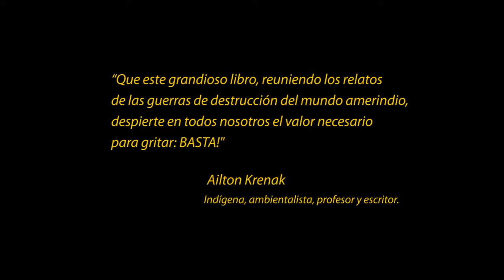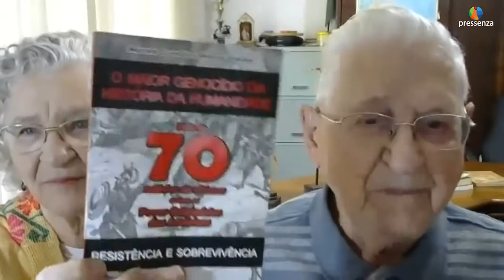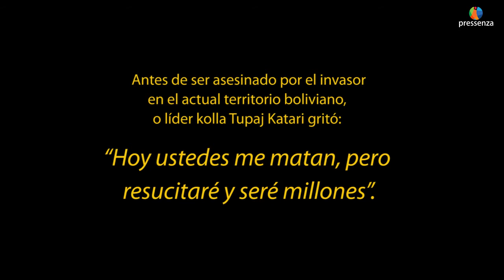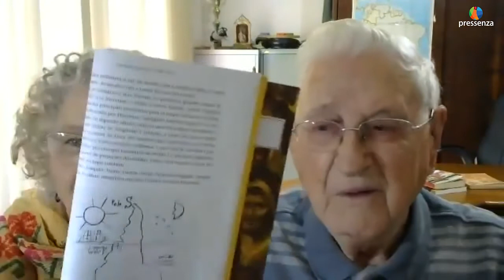"AbyaYala…", un libro para cambiar la geografía mental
Entrevista com Moema Viezzer y Marcelo Grondin, autores de "Abya Yala, genocídio, resistencia y sobrevivencia de los pueblos originarios de las Américas"